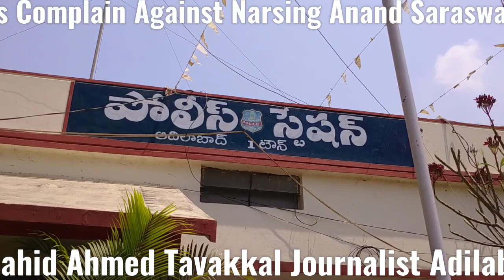Ahele Sunnat Jamat Adilabad Files Complain Against Gustaq Narsing Anand Saraswati at One Town Police